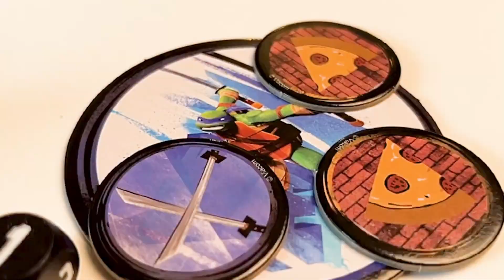Teenage Mutant Ninja Turtles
Țestoasele Ninja și-au pierdut armele și au nevoie de ajutor. Intră în aventură și luptă alături de simpaticele figurine, stabilește-ți strategia și ajută-le să învingă clanul Foot!

Un joc incitant de strategie și aventură pentru micuții care visează să devină luptători Ninja și nu numai.

Teenage Mutant Ninja Turtles pentru copii de la 6 ani susține dezvoltarea gândirii strategice, a abilităților emoționale și sociale, dar și a spiritului competitiv.

Un joc recomandat și tăticilor!